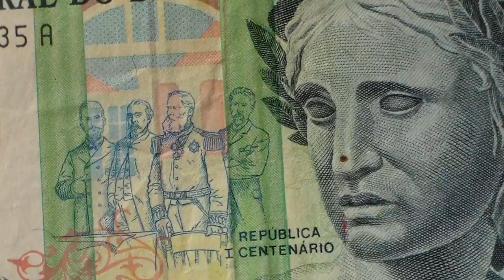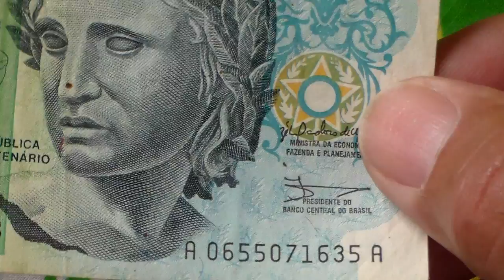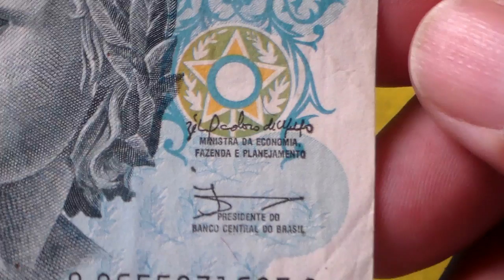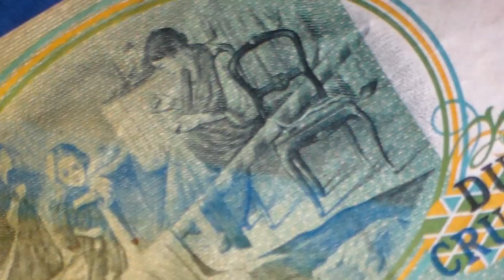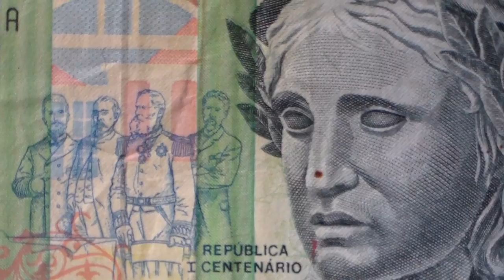"200 Cruzeiros" Ministra Zélia Cardoso. 1990 - 1993: Mauro C.de Jesus.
200 cruzeiros. Cédula com a assinatura da Ministra da Economia, Fazenda e Planejamento Zélia Cardoso.
Fonte: Catálogo de Cédulas do Brasil.